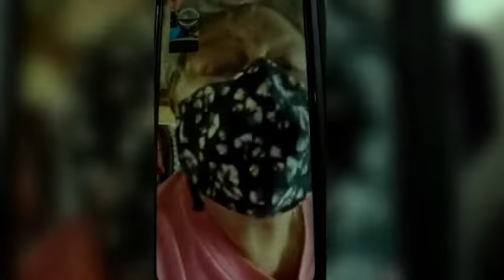People still having trouble getting registered for COVID vaccine